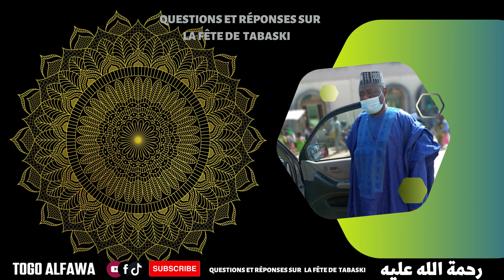LES CONDITIONS, LE TEMPS ET L'EMPLACEMENT DE LA PRIÈRE DE FÊTE DE TABASKI || ALFA HASSAN MAKO || TEM